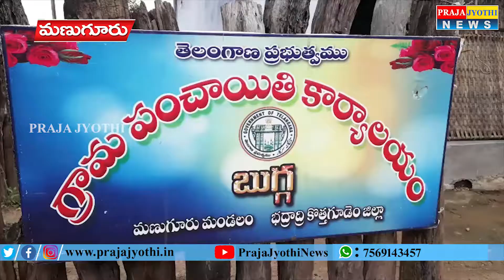మణుగూరులో కాల్పుల కలకలం. పోలీసులకు మావోయిస్టు లకు మధ్య కాల్పులు . ఒకరు మృతి || Praja Jyothi News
Manugurulo Kalpula Kalakalam.. Policulaku Maoist laku kalpulu